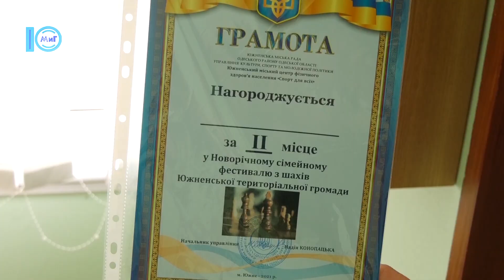Южненські новини від 29.12.2021